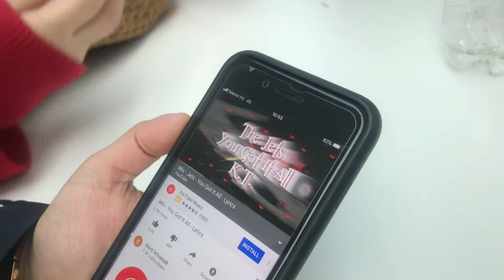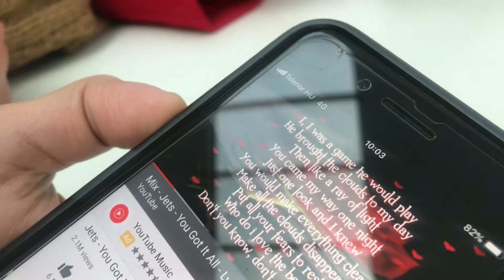European Christmas Markets Theme Song December 2018